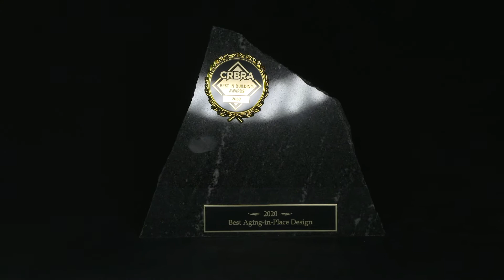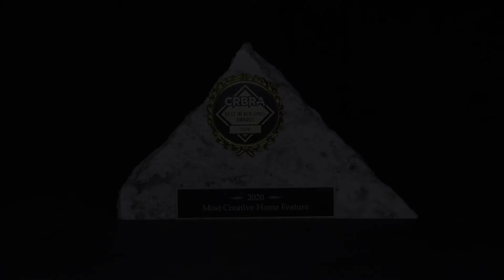Best in Building Awards: Design Awards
Watch to find out who won the Best in Building Awards in the Design category including:
- Best Lighting Design
- Best Aging-in-Place Design
- Best Special Use or Utility Space
- Best Floor Plan under 2,500 sq. ft.
- Best Floor Plan 2,500+ sq. ft.
- Best Bath Design under $40,000
- Best Bath Design $40,000+
- Best Interior Design of a Private Residence
- Most Creative Home Feature

Congratulations winners!